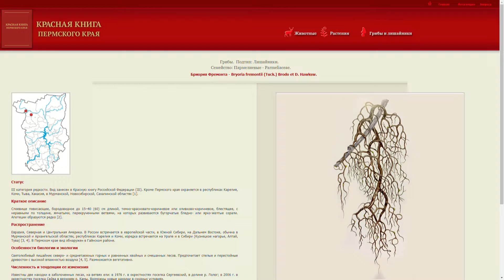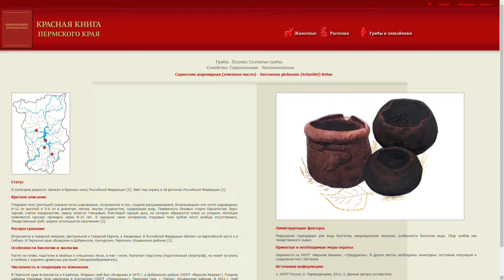Четвертый выпуск викторины «Лес рук»